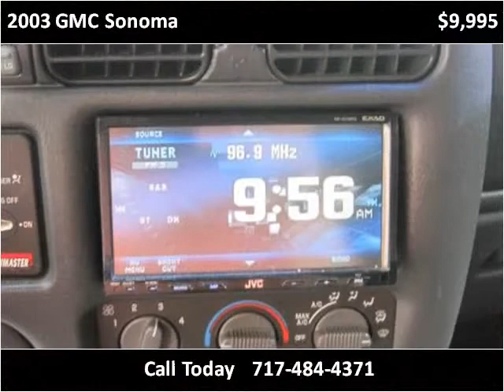2003 GMC Sonoma Used Cars Adamstown PA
This 2003 GMC Sonoma is available from Countryside Auto Center.